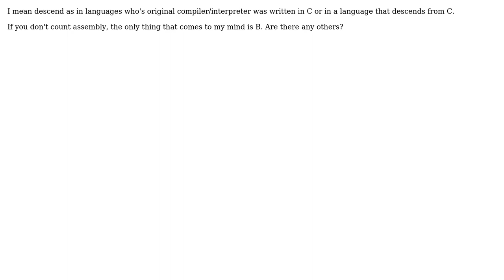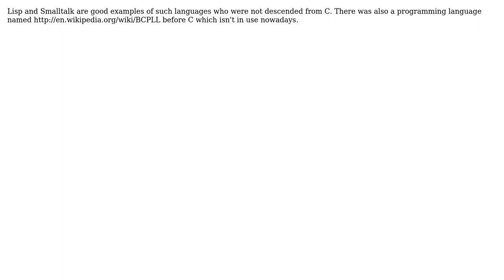Software Engineering: Are there any programming languages that don't descend from C?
With thanks & praise to God, and with thanks to the many people who have made this project possible! | Content (except music & images) licensed under CC BY-SA | Music | Images & others | With thanks to user Maxood user Jerry101 user ganbustein user AlphaModder and the Stack Exchange Network Trademarks are property of their respective owners. You are responsible for your own actions.